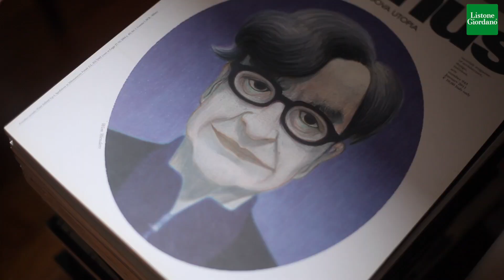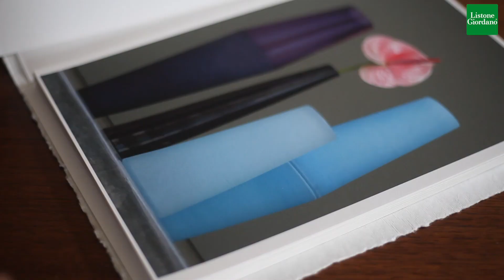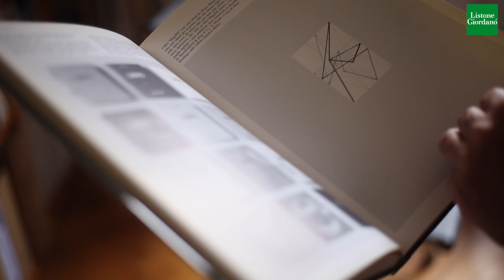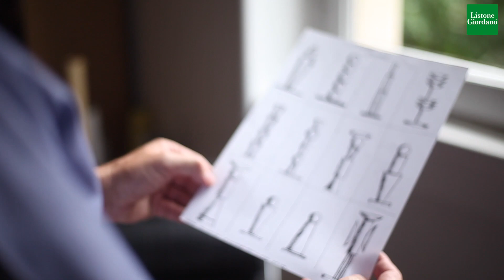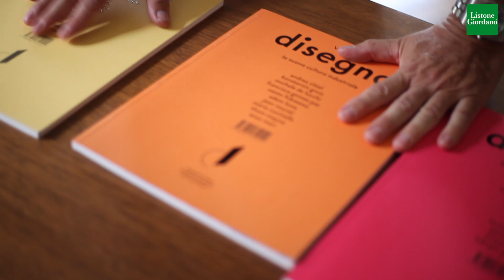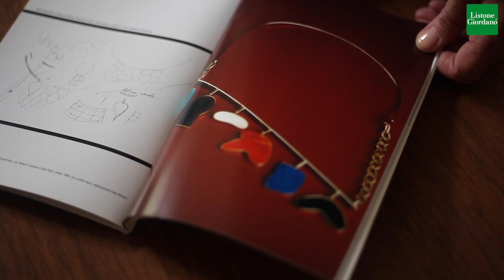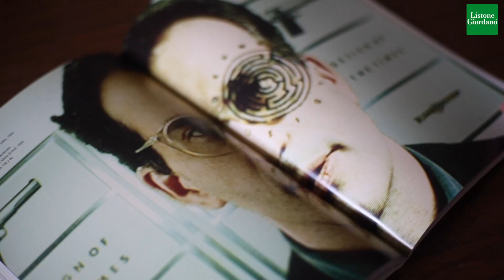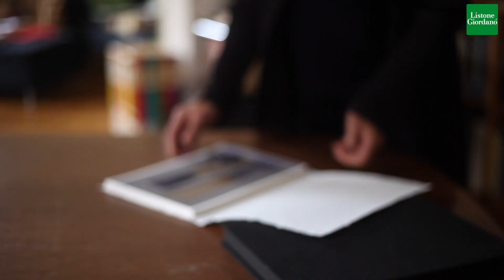Mostra "Nuove forme e colori del vuoto" - Stefano Casciani e Gabi Faeh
Stefano Casciani e Gabi Faeh, insieme agli oggetti nati dalla loro lunga collaborazione, sono i protagonisti della mostra che Listone Giordano ospita dall’inizio di ottobre nella sua sede milanese Spazio Arena.
“Nuove forme e colori del vuoto” presenta per la prima volta insieme i due autori, che hanno iniziato a collaborare negli anni Ottanta, proseguendo poi su strade diverse ma mantenendo sempre una stretta intesa personale e professionale attraverso il disegno, lo sviluppo e la produzione di questi manufatti.
Realizzati prevalentemente in vetro e ceramica da artigiani svizzeri, e in metallo da officine italiane, gli oggetti in mostra partono da un’idea di Stefano Casciani, poi sviluppata insieme a Gabi Faeh e agli artigiani: il vaso da fiori come oggetto dalla funzione minima, che tradotto in differenti materiali diventa matrice di diverse forme e tipologie, dal vaso reversibile al set componibile.
Conosfera, Doppio Cono, Spirale, sono alcune delle forme più iconiche con cui i multipli delle Edition Gabi Faeh sono stati presentati e raccolti in collezioni private, gallerie d’arte e musei in Italia e all’estero, come il Musée des Art Decoratifs di Gand o il Wolfsonian Museum di Miami.

“Nuove Forme e Colori del Vuoto” è la prima mostra a Milano, dopo molti anni, e la più completa finora realizzata con gli oggetti delle Edition.
Nel gioco del titolo si ispira a due riferimenti ugualmente importanti. Uno è la frase di Georges Braque scritta nei suoi Cahiers Le Jour et la Nuit, “Le vase donne une forme au vide, et la musique au silence” con cui il fondatore del Cubismo esalta le qualità spaziali di un semplice oggetto quotidiano; l’altro è la mostra allestita negli anni ‘50 a Villa Olmo “Nuove forme e colori della casa d’oggi”, in cui esposero i fratelli Castiglioni, Albini, Munari, Parisi, Ponti, considerata uno dei momenti fondamentali per la nascita e l’evoluzione del design italiano.

“Nuove forme e colori del vuoto” vuole quindi essere sia il racconto dello sviluppo di una semplice idea originale, che un punto d’arrivo per la definizione di questo insieme di oggetti come vera e propria “collezione” di multipli: e al tempo stesso punto di partenza, tabula rasa creativa, per dimostrare l’importanza della ricerca in una possibile reinvenzione del design, non solo in Italia.
In mostra sono esposti così prototipi, studi e disegni, immagini e opere di riferimento per lo sviluppo teorico e pratico della collezione, formata da pezzi tutti in serie limitata, numerata e firmata.

Listone Giordano ha accolto con entusiasmo l’idea dell’esposizione, che si adatta perfettamente allo spirito dello Spazio Arena, pensato proprio per accogliere testimonianze vive della ricerca e dell’evoluzione del progetto contemporaneo.
Così la sera dell’inaugurazione verrà presentato anche il libro/catalogo “Nuove forme e colori del vuoto”, pubblicato in questa occasione da Fondazione Guglielmo Giordano, con un testo di Massimo Minini e fotografie di Susana Bruell, Katharina Lütscher, Roberto Marossi, Francesco Maggiore e Mario Ermoli.

Stefano Casciani, oltre che come designer, consulente d’immagine e comunicazione e - talvolta - artista, è conosciuto internazionalmente come autore di molti saggi e libri su architettura, arte e design. Dopo aver iniziato nel 1979 a collaborare con la rivista Domus, ne è stato a lungo vice direttore, dal 2000 al 2011. Tra i riconoscimenti ricevuti, il Premio Compasso d’Oro nel 2001 per il programma RAI TV Lezioni di Design. Dal 2012 Stefano pubblica e dirige la rivista di design, architettura e media disegno. la nuova cultura industriale.

Gabi Faeh è giornalista e architetto, ha realizzato numerosi progetti per edifici e abitazioni in Svizzera e all’estero, disegnando per essi anche attrezzature, illuminazione e arredi.
Per produrre gli oggetti oggi esposti nello Spazio Arena ha creato il marchio Edition Gabi Faeh, con cui lavora insieme a qualificati artigiani svizzeri del vetro e della ceramica. Gabi cura anche l’immagine delle Edition e suoi sono gli styling di molte fotografie presentate in mostra e in catalogo.